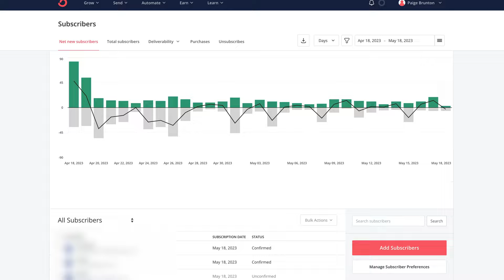Steal My List-Building Strategy for 48,000 Email Subscribers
When "experts" tell you how to build your email list - they often miss a crucial ingredient, or worse, give bad advice. But after over 48,000 people opted into my list I have a thing or two to say on the subject of building an email list!

FULL SHOWNOTES
🔗 Click here for the show notes & a complete list of resources & websites

👉🏻 Finding clients as a new Squarespace designer - 7 costly mistakes to avoid (60 min on-demand training):

CHAPTERS